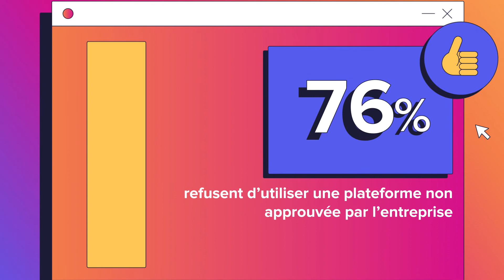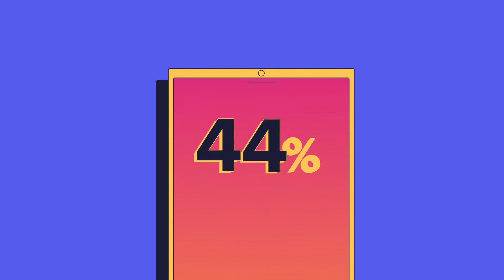HeadInTheClouds : découvrez les 4 grands profils de collaborateurs vis à vis de la cybersécurité !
Parce qu'il est essentiel que les entreprises puissent comprendre les comportements à risques de leurs collaborateurs et adaptent leur stratégie de sécurité en conséquence, notre étude HeadInTheClouds a identifié 4 grands profils de salariés.
Stressés, bons élèves, naïfs, téméraires ? Découvrez vite à qui vous avez affaire !